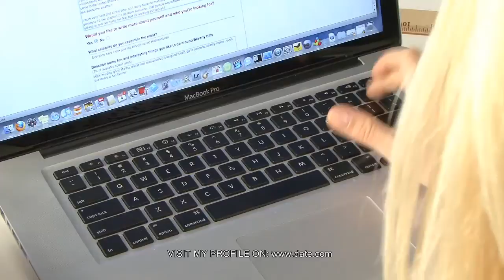Dating Video: HotForWords Marina Orlova - Meaning of Date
Dating Videos by Hot for words

"Marina Orlova" HotForWords "Hot For Words" "dating profile" philologist "sexy babes" "dating video" "dating videos" "dating videos" "date" "sexy babe" "hot babes" "dating tips" "dating advice"